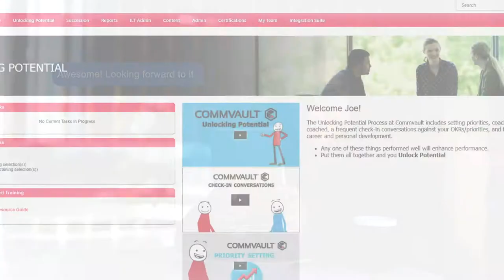Learn how Cornerstone can help your organization anticipate and close skills gaps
Learn how Cornerstone has helped organizations like Commvault anticipate and close skills gaps.